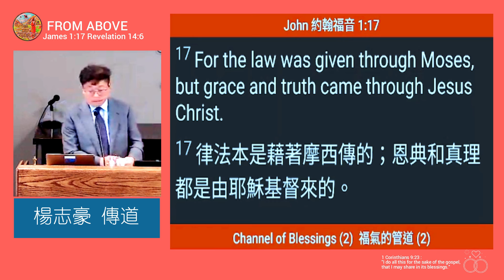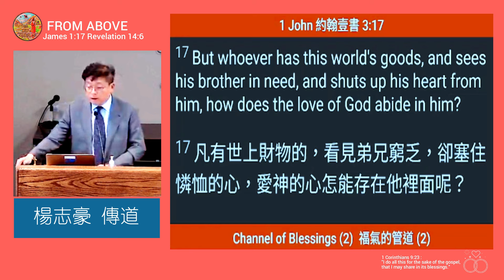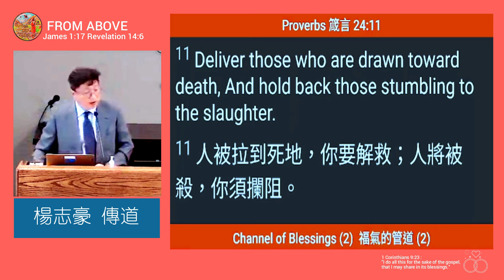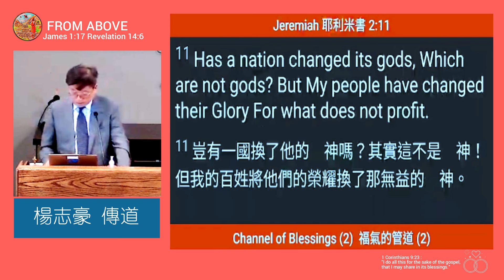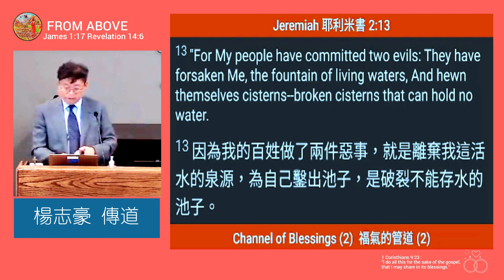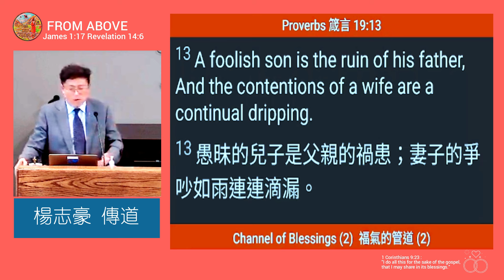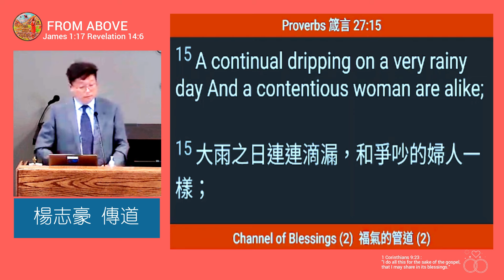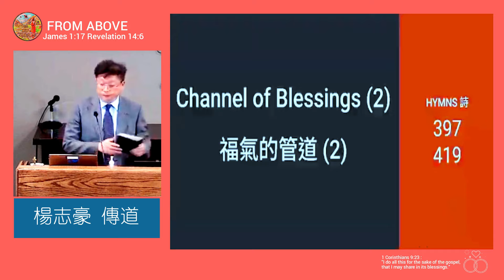【自問？管道污穢 何來清泉】福氣的管道（2）～楊志豪傳道